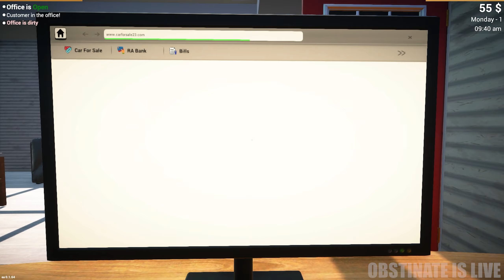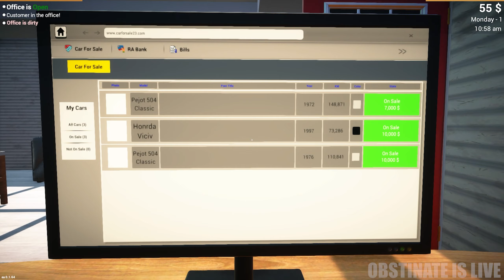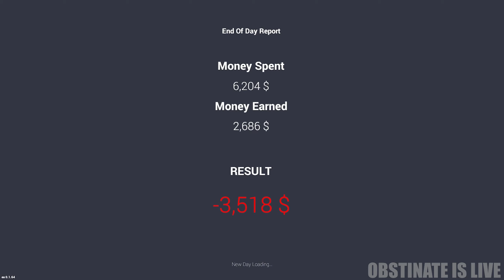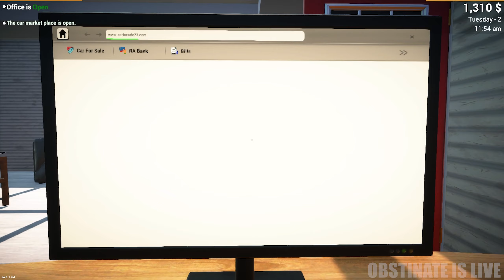First Modified Luxury Car On Sale! Car For Sale Simulator 2023. Part 02 (hindi)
TITLE - First Modified Luxury Car On Sale! Car For Sale Simulator 2023. Part 03 (hindi)

SYSTEM SPECS:-
CPU - i7 Intel
GPU - 3060 Gigabyt
RAM - 32 GB
MB - B560 Gigabyt WiFi

latest games